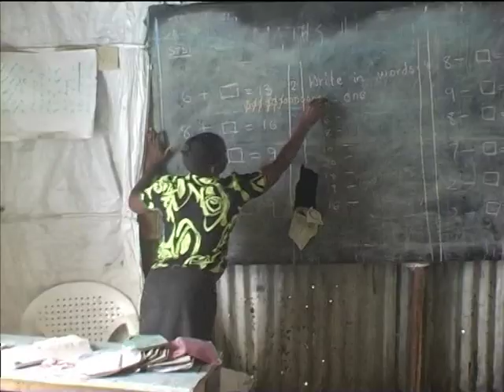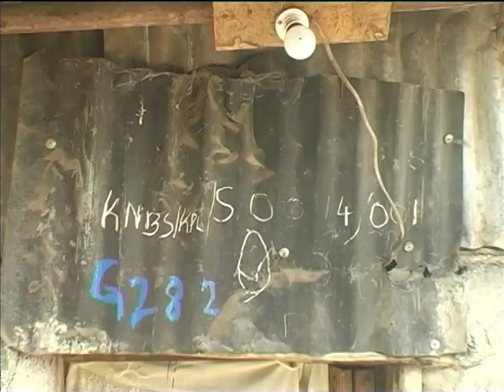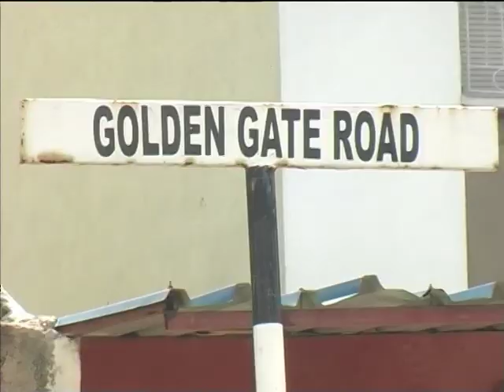strive for a better life (ghetto football)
Velile & Safri duo Helele Official Video (long version)